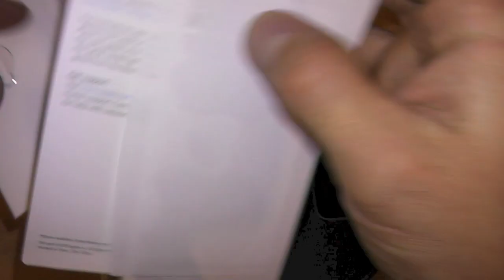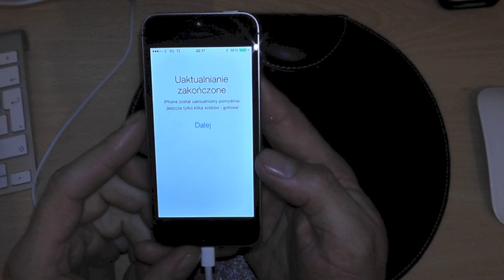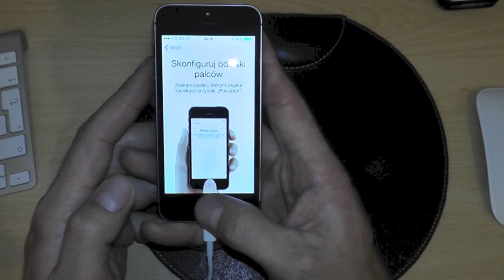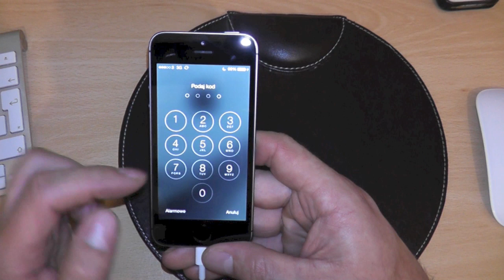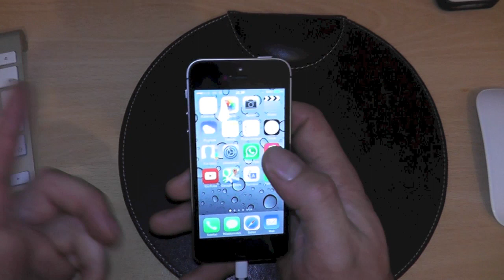Unboxing iPhone 5S, 32GB - Ustawianie Touch ID - PL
Witam ponownie na moim kanale, dziś zaprezentuje wam najnowsze dziecko firmy Apple.
Mowa tu oczywiście o iPhone 5S w wersji 32GB ze skanerem lini papilarnych.
Śledźcie mnie na Twitter: @McPikul